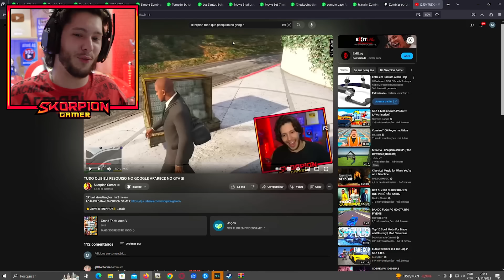TUDO QUE EU PESQUISAR NO GOOGLE APARECE NO GTA 5 RP!!